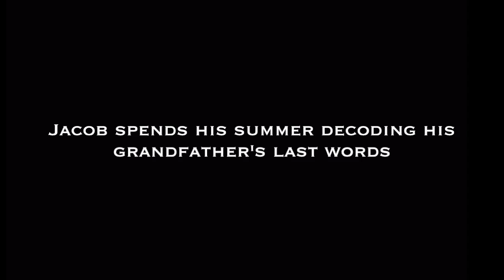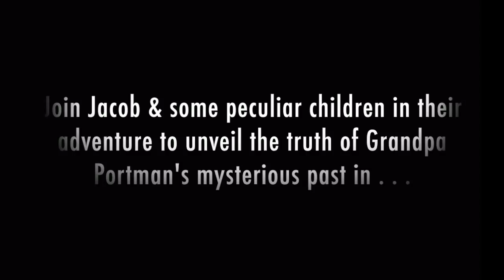Book Trailer: Miss Peregrine's Home For Peculiar Children – Ransom Riggs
Book Trailer for "Miss Peregrine's Home for Peculiar Children" by Ransom Riggs.
Song – "Run This Town (Instrumental Orchestra Remix)" by Jay-Z, Rihanna, & Kanye West

Summer Work 2014